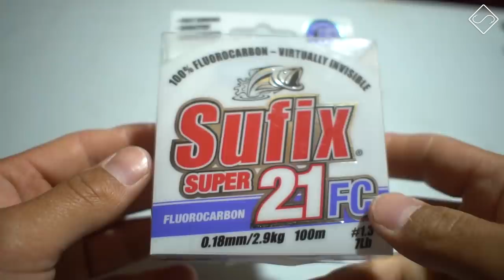UNBOXING - mi NUEVO equipo de SPINNING 2020